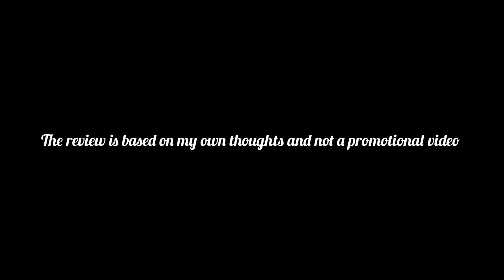Joe Tamil movie review| ஜோ திரைவிமர்சனம் | Rio Raj's Joe Tamil movie review